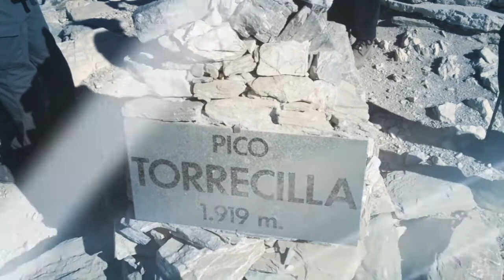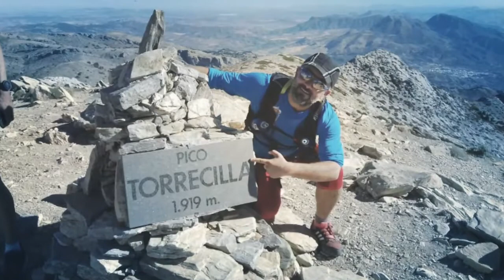Subida al Torrecilla 9/16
video de entrenamiento de TrailRuning